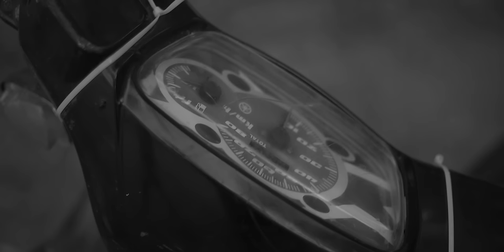Esserpent - Armée { officiel music video}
Directed By: La7tim

Digital Distribution: Believe France

Хатем-Файди (@hatem__off) is on Instagram